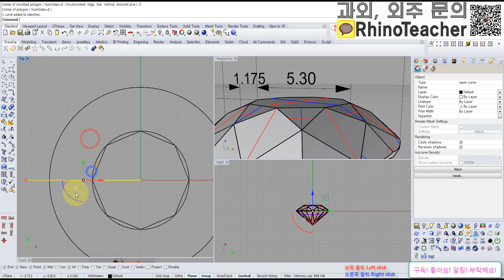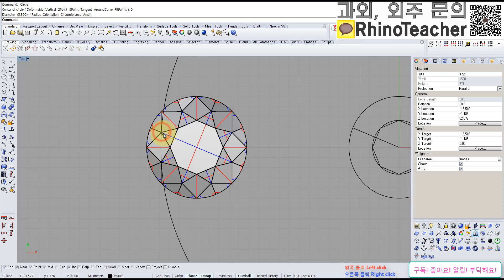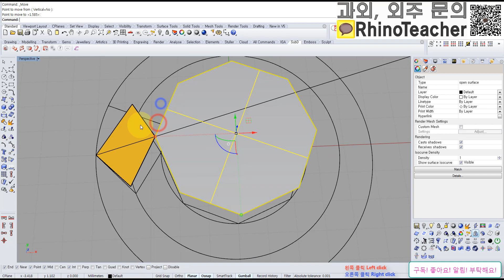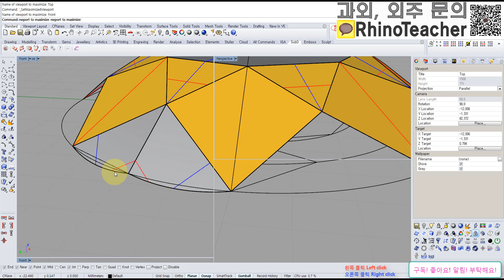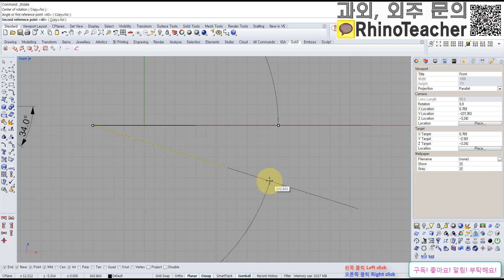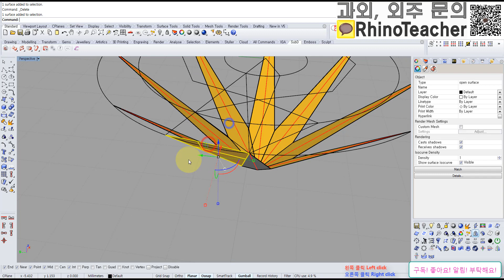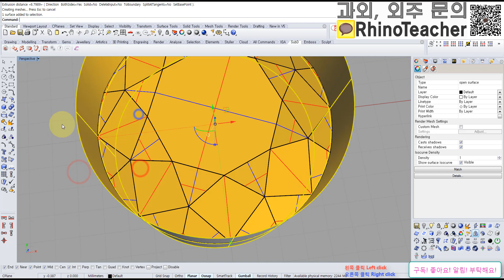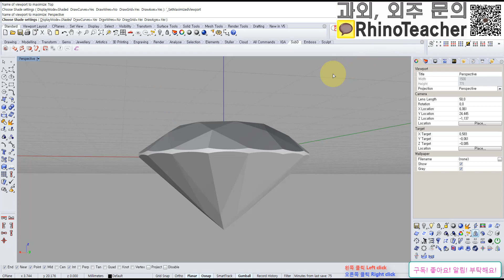주얼리 (jewelry) 라이노3D 튜토리얼 (Rhino3D tutorial) Brilliant cut 브릴리언트 컷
과외문의는 카카오톡으로 부탁드립니다.